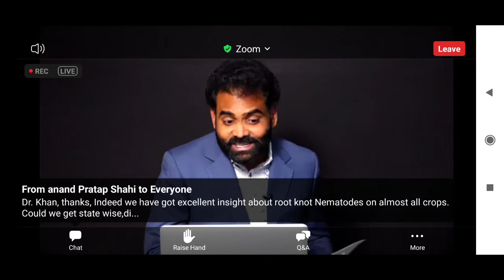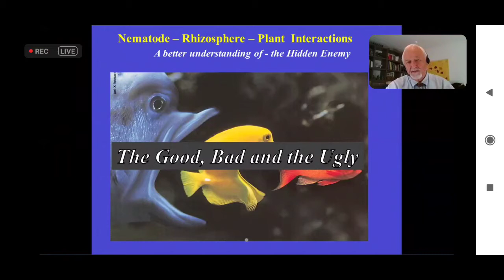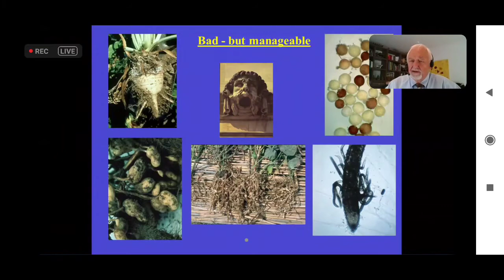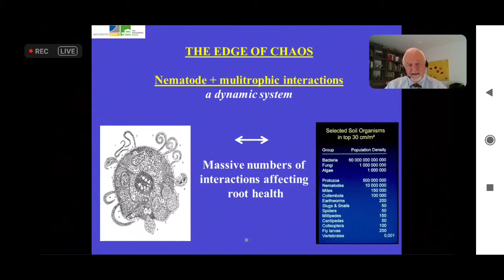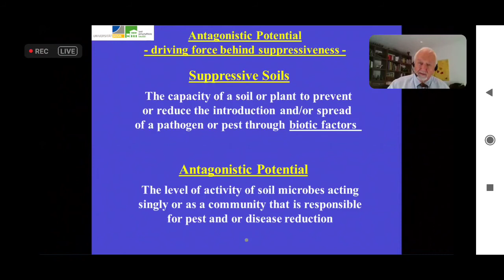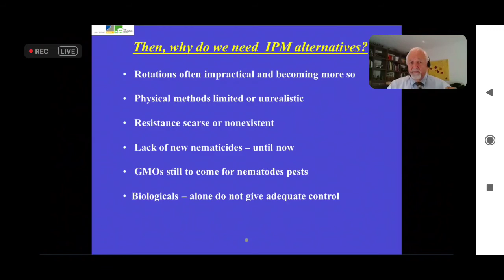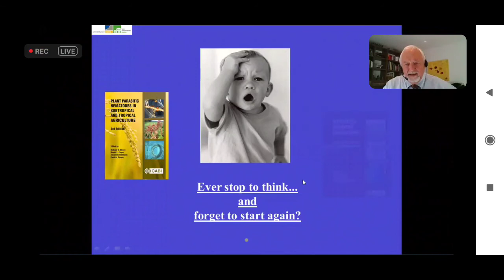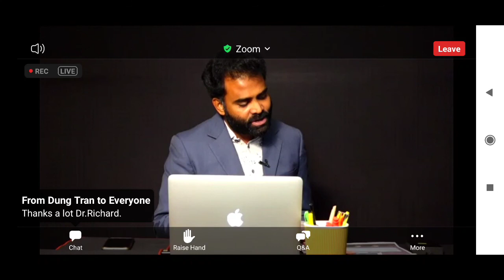Nematode- Webinar by Bayer Crop Science | Part -2